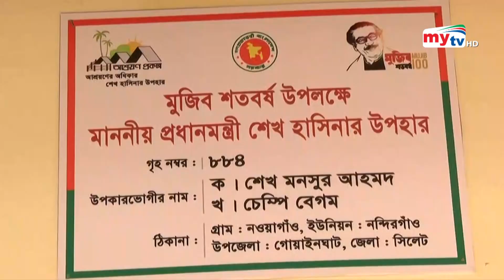প্রধানমন্ত্রীর ঘর পেয়ে খুশি সিলেটের গৃহহীন মানুষ ! | Bangla News | Mytv News